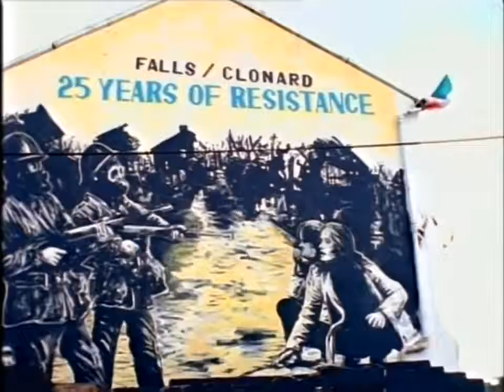The Cranberries Zombie клип 1994 года